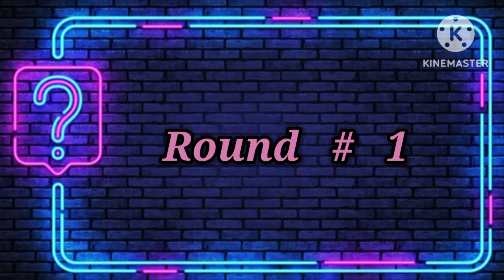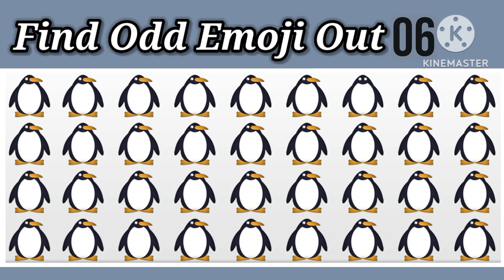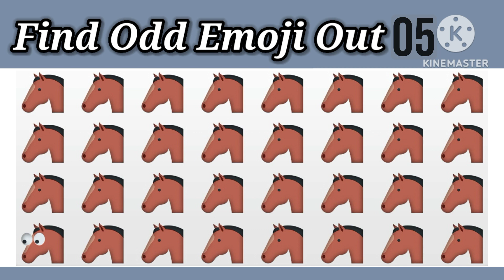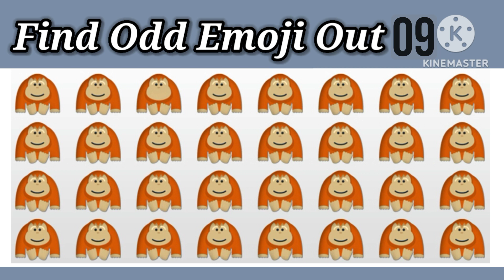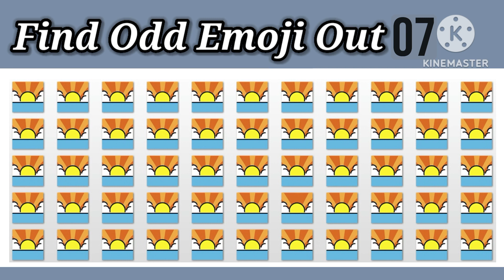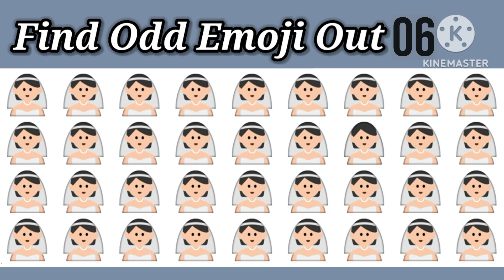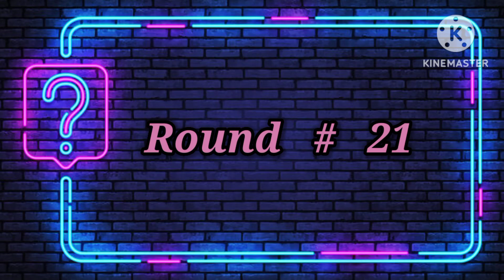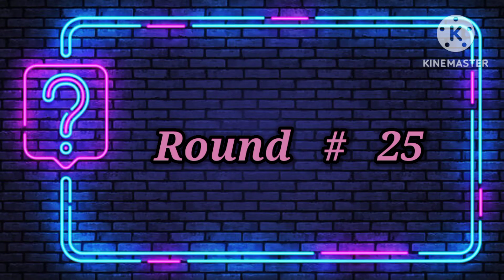Find the odd emoji||find the odd emoji hard||Lahori quiz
YouTube quarries
Join us for a fun and challenging emoji game! In this video, we present a series of emoji combinations and your task is to find the odd one out. Test your observation skills this game will put your emoji knowledge to the ultimate test. Can you beat the challenge and find the odd emoji? Watch now and find out!emoji quiz
emoji challenge
quiz
quizzes
emoji puzzles
find the odd one
eye test
find the odd emoji quizzes
emoji puzzle
emoji quizzes
emoji game
games
find
brain game
fguess the wrong emoji easy
tic tac time
tic tac time quiz
puzzles
quiz kingdom
guess the wrong emoji
odd emoji out
emojy
brain busters
can you spot the difference
fun quizzes
riddles
emoji test
check eyesight
riddles for kids
odd emoji
puzzle game
brain games
find the odd number and letter
guess
kids
guess by emoji
emoji gaming
eyestestgame
findtheoddoneout
find the odd one out emoji challenge
find the odd number
sillysillies
trending games
odd one out game
emoji trivia
shorts
funny
riddels
riddels with answers
extra hard
good eyes
game for kids
check eyesight by emoji
game
test eyes
cool and quick test
findtheoddemojiout
paheli
paheliyan
riddle
zestful paheli
shorts paheli
part9
find the odd emoji 🍦🍨
riddle factory
gamers
gaming
emoji riddle
emoji brain teaser
emoji guessing game
emoji logic puzzle
emoji quiz challenge
emoji odd one out
find the odd emoji out by spotting the difference
challenging brain teasers
spot the odd one out emoji
pick the odd one out
odd one out examples
visual puzzles
odd one out meaning
odd one out questions
odd one out with answers
odd one out test
tim gaming
logic riddles
mind-bending puzzles
quizzer cat
halloween quiz questions
halloween quizzes
fun halloween quiz
scary quiz
iq tests
creepy quiz
creepy edition
halloween edition
jack o lantern
find the odd pumpkin
halloween challenge
halloween quiz
find emoji
daily quiz
brain training
puzzle solving
emoji challenge ideas

memes
grimace
mcdonalds
spider man 2
marvel quiz
guess the superhero
grimace shake
guess the spider man by emoji
grimace shake meme
peter parker
venom
miles morales
spider man quiz
find the odd spider man
guess the food by emoji
food challenge
guess the food
odd emoji gaming
fast food
food
family trivia
try to find the odd emoji out
spot the different emoji
food emoji quiz
find the odd letter out
find the odd game
quiz land
check your eyes
sis gaming
the unlimited quiz show
optical illusions game
sonic superstars
emy rose
spot the difference test

sonic fan quiz
quiz emoji
sonic trivia
emoji fun
quiz night
sonic challenge
sonic quiz
sonic the hedgehog
pub quiz
find emoji part 12
how sharp are your eyes
find the odd sonic out
find the emoji out
memory test || find the odd emoji out || emoji puz
find out emoji।

spot the
quiz quest
find the number
find the emoji
odd
braingame
spot the emoji
find odd emoji
different emoji game
spot odd one emoji
find odd emoji in 3 seconds
viral emoji game
emoji funny game
viral
trending emoji game
find the odd one out spider man
find the differences in two pictures
emoji quiz 2023
how good are your eyes challenge